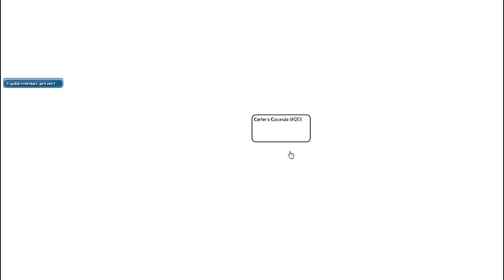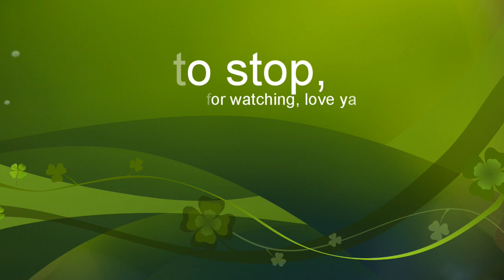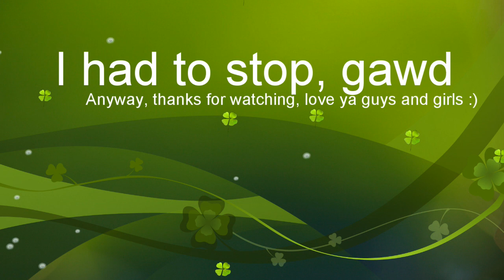Leveling a pet from lvl 100 to lvl 121 in 10 minutes [Jarsu Plays Helmet Heroes]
Heh, this was supposed to be leveling from 100 to 200 but I had to stop so it's only to lvl 121 :D  Anyway, thanks for watching and remember to subscribe :) Potatoes grow on trees, and carrots grow in snow xD Dx